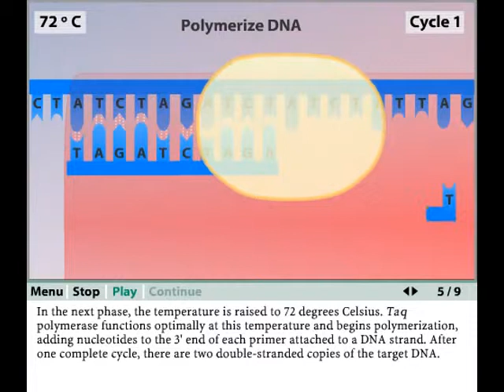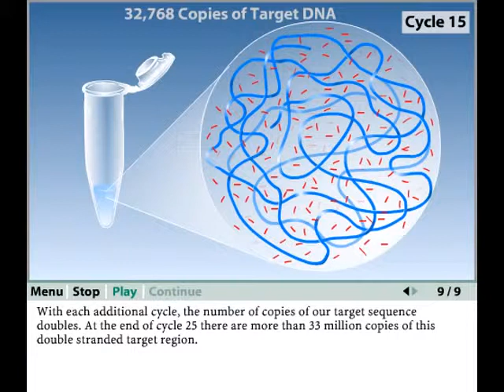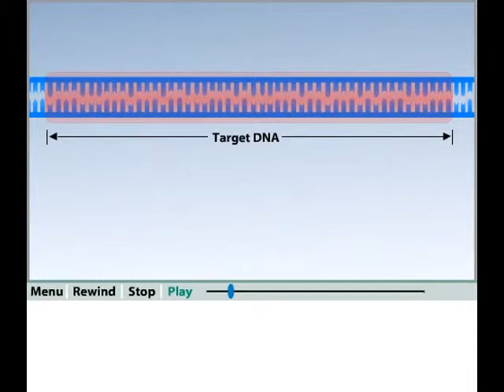ΑΛΥΣΙΔΩΤΗ ΑΝΤΙΔΡΑΣΗ ΠΟΛΥΜΕΡΑΣΗΣ 2 - PCR 2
Το δίκλωνο DNA, που έχει το τμήμα που θέλουμε να πολλαπλασιάσουμε, τοποθετείται υπό μορφή διαλύματος στο δοκιμαστικό σωλήνα μαζί με τα ολιγονουκλετίδια, ελεύθερα δεοξυριβονουκλεοτίδια, DNA πολυμεράση, και ιχνοστοιχεία που κάνουν την πολυμεράση πιο αποδοτική. Ο σωλήνας θεμαίνεται για να αποδιαταχθεί το DNA και μετά ψύχεται για να συνδεθούν

τα ολιγονουκλεοτίδια στις συμπληρωματικές περιοχές του DNA κάθε αλυσίδας. Η DNA πολυμεράση επιμηκύνει τα άκρα των ολιγονουκλεοτιδίων για καθορισμένο χρόνο συνθέτοντας τη συμπληρωματική αλυσίδα. Αμέσως μετά το DNA θερμαίνεται ξανά και αρχίζει ένα νέος κύκλος αντιγραφής. Οι κύκλοι επαναλαμβάνονται (χρειάζονται περίπου 5 λεπτά για να συμπληρωθεί ένας κύκλος) μέχρις ότου η αλληλουχία στόχος να αντιγραφεί πολλές φορές.